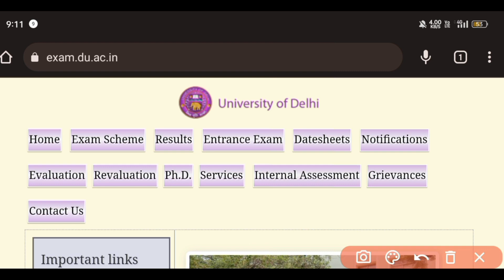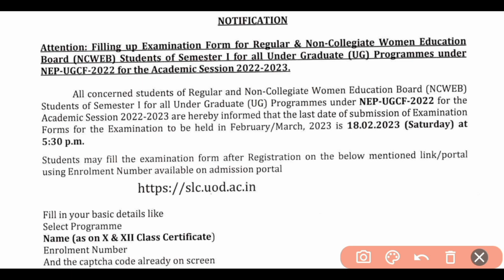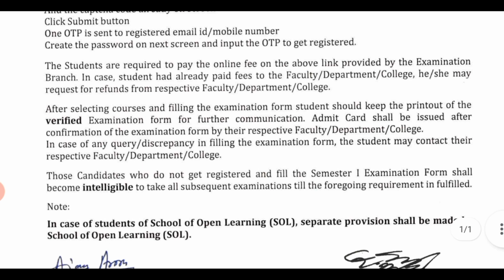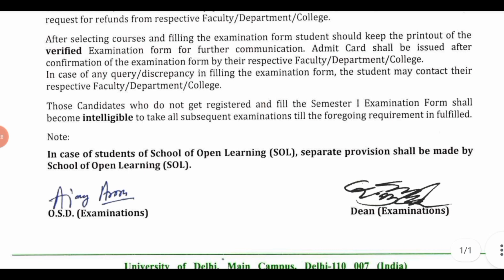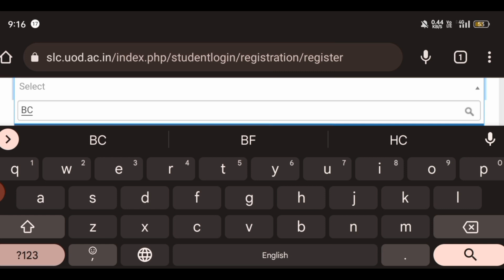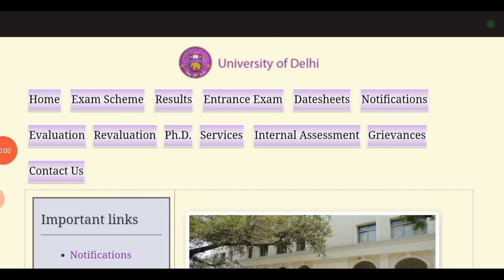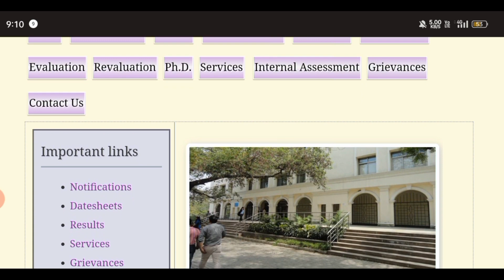Examination Form Released Regular & Ncweb Students l Sol exam form ?? l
Examination form Released Regular & Ncweb Students...

hello doston..

is video mein doston aapko information Di gai hai regular or Ncweb student ke examination form release kar diya gaya hai..